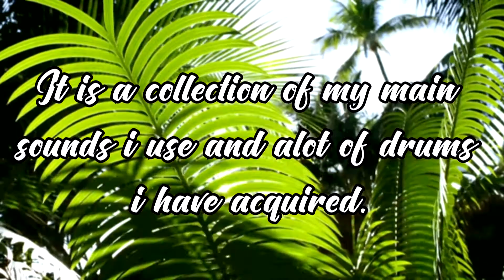[FREE] Drumkit - Fendi Hold The 40' (By. Fendi Flip)